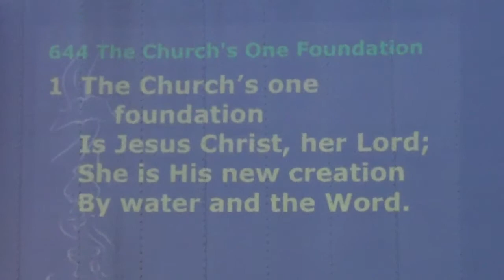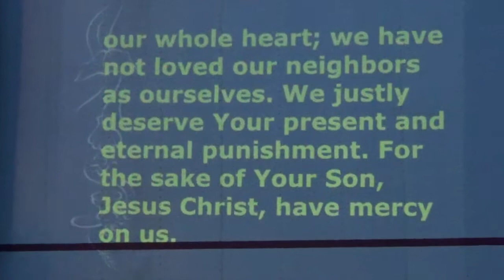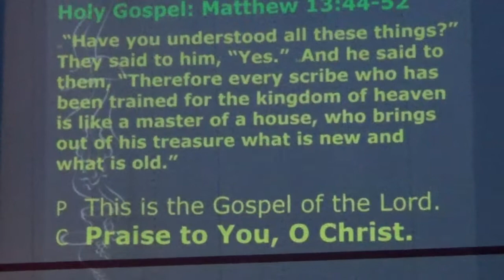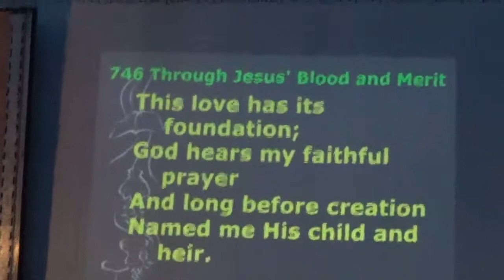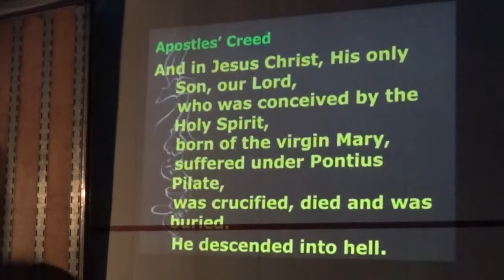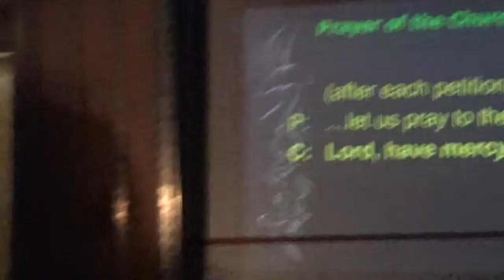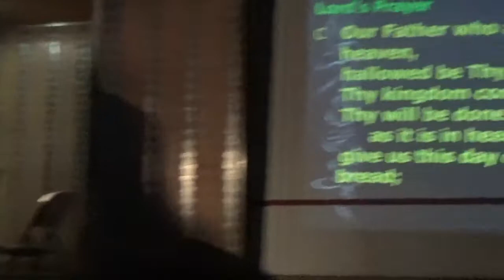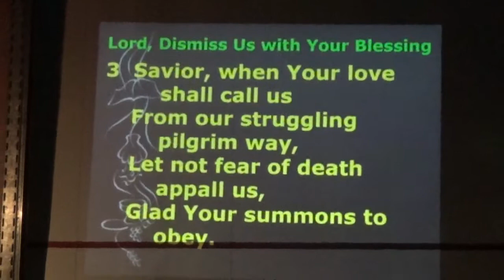2020, JULY 25 | Drive-In Church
EIGHTH  SUNDAY AFTER PENTECOST

Evening Drive-In Church, Sat July 25, 2020

DIVINE SERVICE, SETTING ONE          Page 151

Hymn of Invocation:  "The Church's One Foundation"
Confession and Absolution
Salutation and Collect of the Day
Epistle  Romans 8:28–39
Alleluia and Verse  Page 156
Holy Gospel  Matthew 13:44–52
Hymn of the Day:  "Through Jesus' Blood and Merit"  LSB 746
Sermon Romans 8:28-39- "Nothing"
Apostles’ Creed
Prayer of the Church
Lord’s Prayer
Benediction
Hymn:  "Lord, Dismiss Us with Your Blessing"  LSB 924